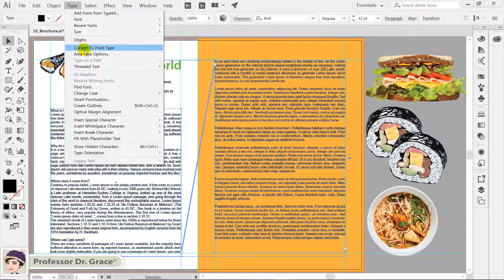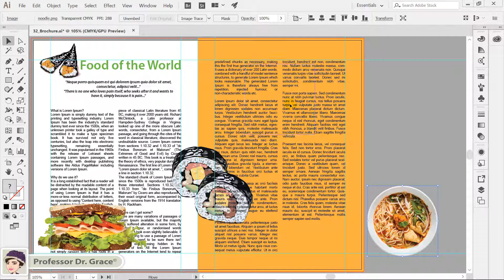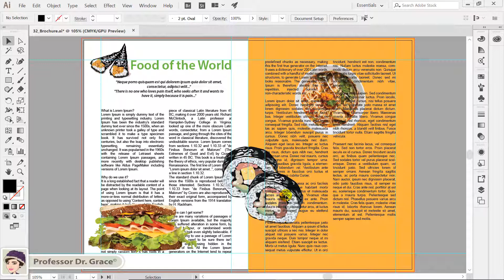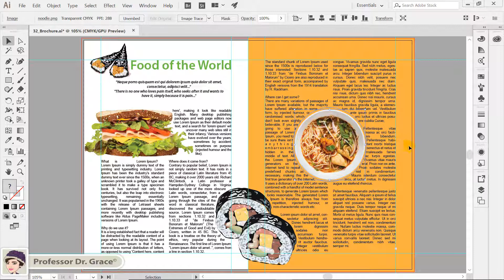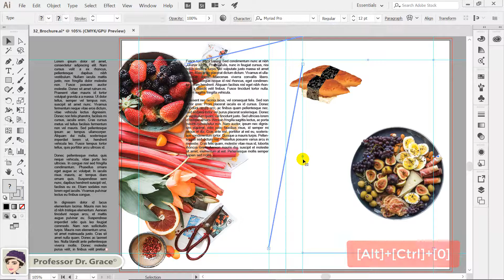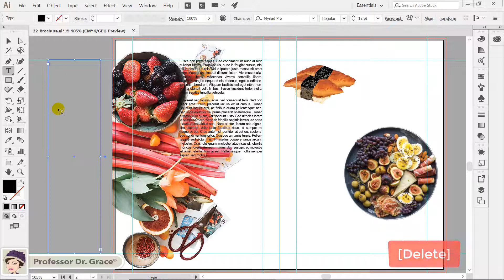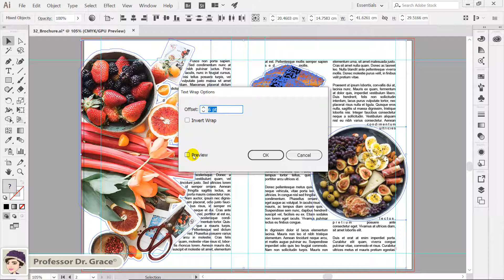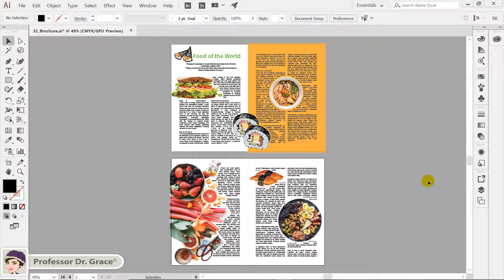일러스트레이터 강좌 #32. [Area Type Options]와 [Text Wrap]으로 편집디자인하기